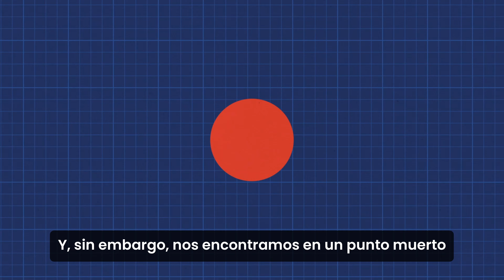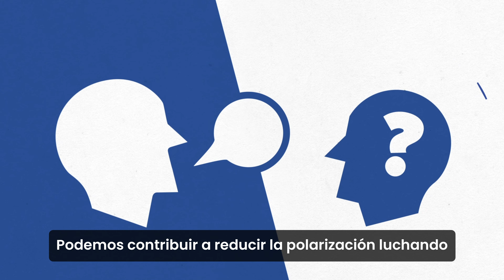Romper el bloqueo: reimaginado la cooperación en un mundo polarizado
¿Quieres conocer los resultados del nuevo Informe sobre DesarrolloHumano del @UNDP?

Mira este vídeo para descubrir cómo podemos abordar los desafíos interconectados, reinventando la cooperación y actuando juntos.